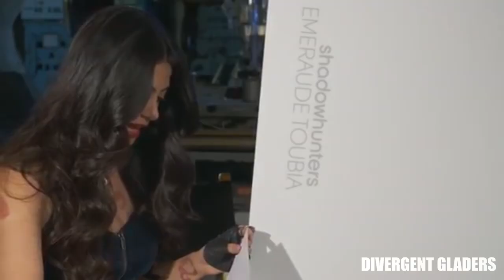Shadowhunters Cast Funny Moments Part 3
Part three lets gooo